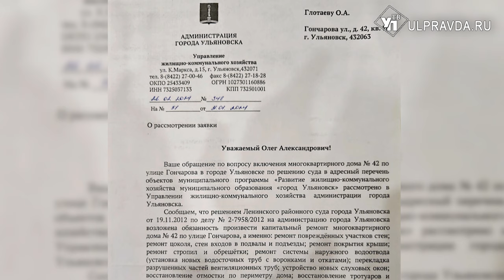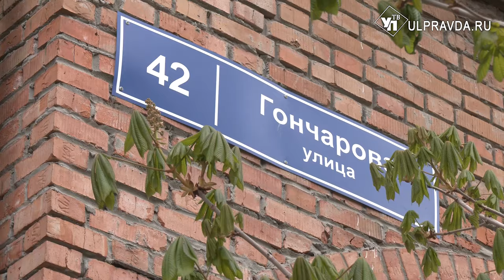Рушатся стены, течёт крыша. Жители дома на Гончарова 12 лет ждут ремонта по судебному решению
Жители дома №42 на улице Гончарова в Ульяновске почти 12 лет ждут ремонта по судебному решению. Состояние многоэтажки в самом центре города оставляет желать лучшего. Проблемы есть везде – от кровли до подвала. Как живут собственники квартир, и почему ожидание затянулось, узнала Юлия Адамова.